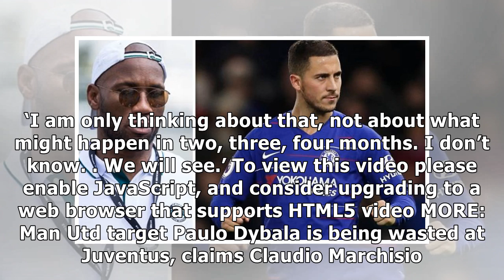Zidane tells Real Madrid to raid West Ham if Eden Hazard transfer fails